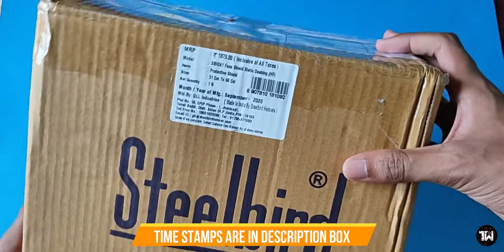Steelbird Hands Free 7Wings Unisex Helmet Visor Face Shield Review | Is it worth the price ?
More Handpicked Face Shield's from Steelbird :-

Steelbird SB-43 7Wings Unisex Flip-Up Full Face Shield Protector For All (Pack of 2) Safety Visor (Size - Univarsal)

Steelbird SBA-6 Flip-up Face Shield, Face Protection Shield, Full Face Protector For All Front Line Warriors and Doctors, Nurses, Police, Shopkeepers, Any Staff (Pack Of 4) Safety Visor (Size - Universel)

Steelbird IGN-1 Pack of 2 Static Women Face Shield Universal Size, Full Face Protector For All Women Front Line Warriors ( Doctors, Nurses, Police, Shopkeepers, Any staff ) Safety Visor (Size - one size)

Steelbird SBA-6 Pack of 2 Flip-Up Kids Face Shield With Comics Character George Designed For Kids - Light Weight Durable, Reusable Face Shield (Pack Of 2) Safety Visor (Size - Univarsal)

Steelbird SBA-2 PLUS 7Wings Unisex Helmet Visor Face Shield Specially Designed To Wear with Turban for bike riders or to protect face (Pack of 1,Kesari) Safety Visor (Size - M)

Steelbird 7Wings 3 in 1 Face Shield,Goggles with Detachable Mask, Full Face and Mouth Protection Suitable for Every Use (Pack of 1, Silver Visor)

Steelbird YS-47 7Wings Unisex Helmet Visor Face Shield, Static Full Face Protector For Each and Everyone (Pack of 1)

Steelbird Family Pack Flip-Up Face Shield, 1 Men, 1 Women and 2 Kids Face Protection Shield For Four Family members.

Steelbird YS-100 7Wings Helmet Visor Hexa Pink Print Face Shield, Flip-Up Stylish Designer Full Face Protector For All Womens (Pack of 2)

Steelbird YS-99 7Wings Pack of 1 Flip-Up Kids Face Shield With Comics Character Designed For Kids - Light Weight Durable, Reusable Face Shield (Pack of 1)

Time Stamps :-

00:00 Product Intro
00:29 Unboxing
01:28 Comfort
02:45 Special Feature & Multi Function Button
03:52 Visor Quality
04:16 Call Quality
04:37 Call Quality Sample
04:54 Sound
06:10 Audio Sample
06:30 Wireless Solution
08:15 Verdict